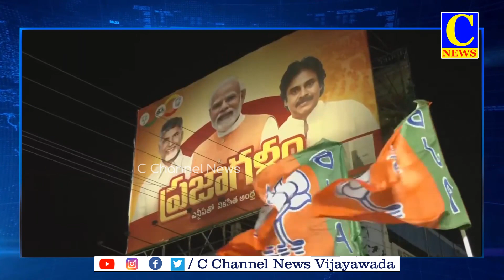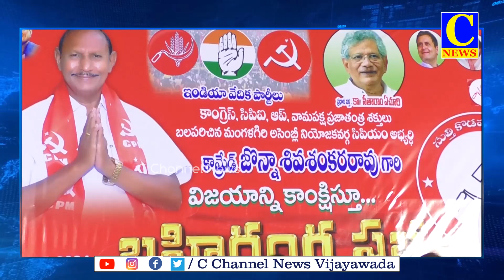09-05-2024 AFTERNOON NEWS PART 1